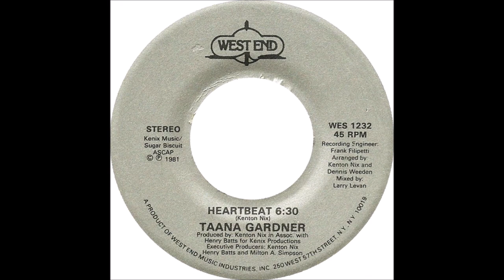Taana Gardner - Heartbeat [Party Version]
From 1981, West End single release